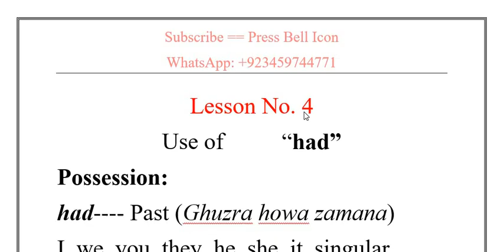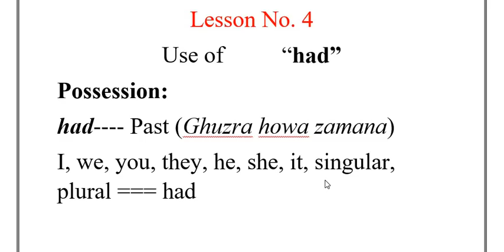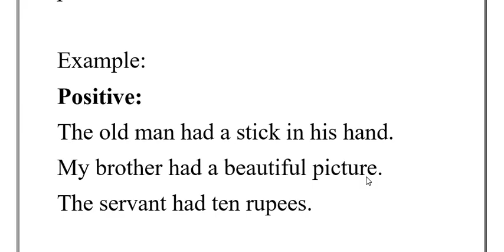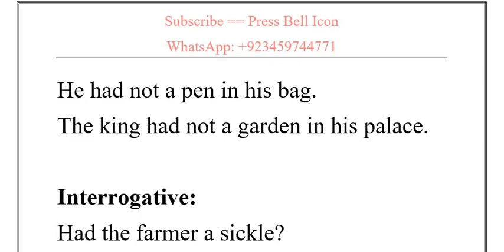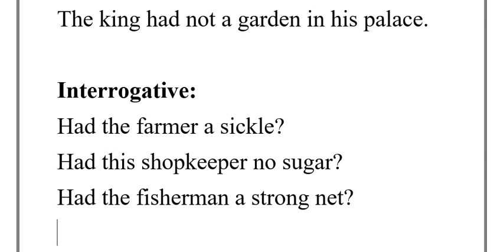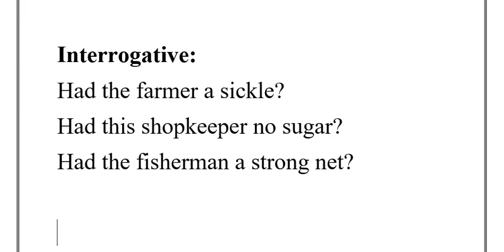Lesson 4 Use of "had" | Possession | English Grammar | English is Easy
Here is an easy course to learn English grammar. Enjoy learning. In this videos we will learn the use of "had" in English. It will help you to enhance grammatical skills to be a fluent speaker of English.

For any query/suggestions:
Skype: tayyab.yaqub1